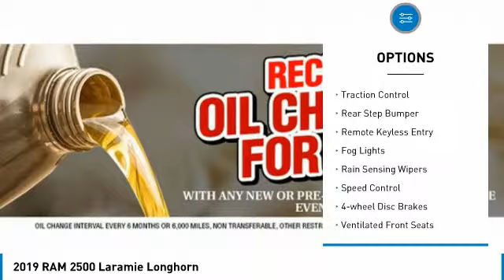2019 RAM 2500 Bartow FL KG601300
2019 RAM 2500 Laramie Longhorn

1425 W. Main St.

Priced below KBB Fair Purchase Price! Factory MSRP: $78,300 Pearl White Ram 2500 Laramie Longhorn 4WD Cummins 6.7L I6 Turbodiesel 6-Speed Automatic